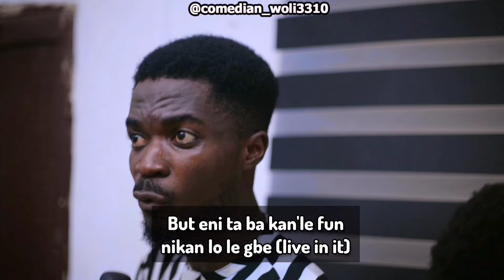The Wrong Testifier (Woli 3310 Rap Drama) + The Guilty Policeman 😂😂